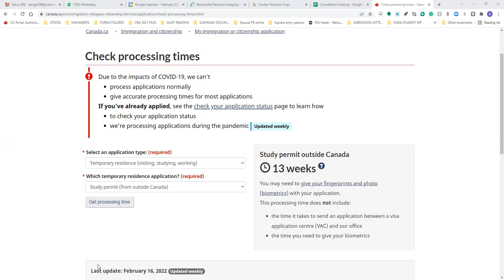13 year study gap - self employed businessman